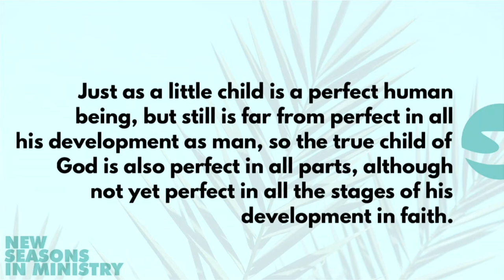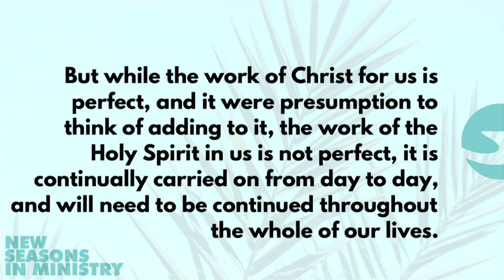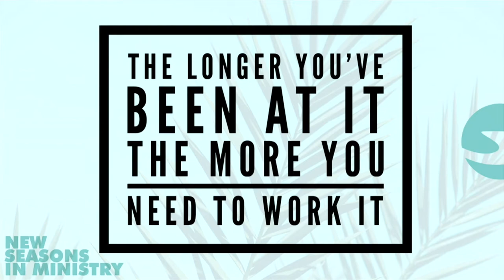Pastor Neil Spencer | Sunday, September 20 | NEW SEASONS Part 2